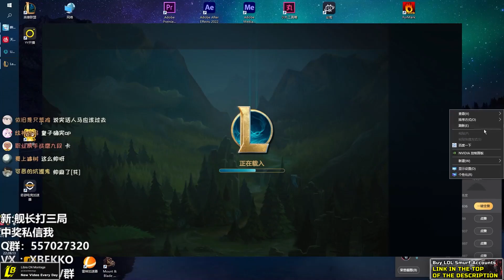Xiang Bei : EKKO vs Katarina / Ekko Guide - Patch 13.6